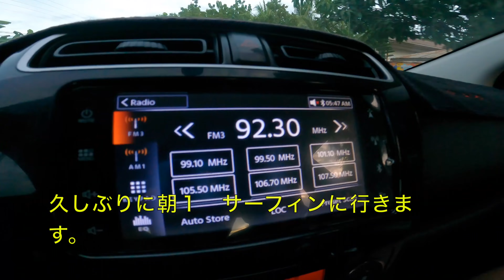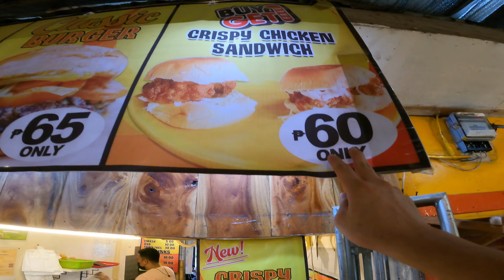4K【フィリピン、ミンダナオ島のリーフポイントでサーフィンしてみた】Surfed With The Locals in Davao Oriental.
僕が前回買った自動車の動画です。

【危険、高知でサーフィンいい波やったら両足が切れました】Surfed good waves at hidden place and I did cut my legs in Kochi Japan

【台風１０号貸切サーフィン】ショアブレイクの激速ブレイクでサーフィンをしてみた動画です。　Surfed at Japan　Gopro8 4K video

【激浅、危険】高知県のドライリーフでサーフィンしたらやばっかった。surfed at a dry reef point in Japan.

Listen ad-free with YouTube Premium
Song
Oblivion (feat. Lola Blanc)
Artist
TheFatRat
Kobalt Music Publishing, LatinAutor, SOLAR Music Rights Management, UMPI, BMI - Broadcast Music Inc., AMRA, LatinAutorPerf, and 7 Music Rights Societies

Track Info:
Track: Backwoods BBQ - Chris Haugen
Genre: Jazz and Blues
Mood: Dark
Release: 2020 / June

Best psychedelic music
Beste Goa Musik
Beste Trance Musik